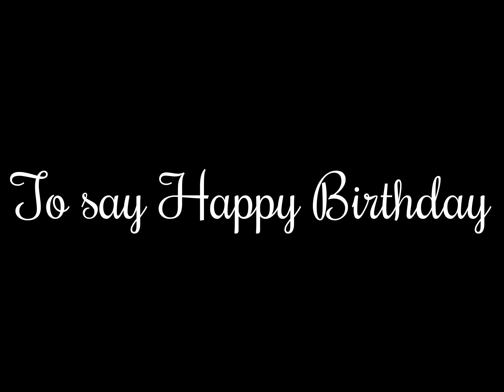My Edited Video